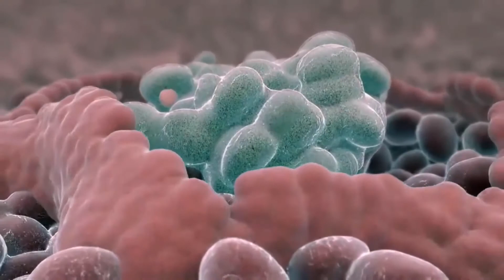Is There a Link Between Asbestos and Colon Cancer?